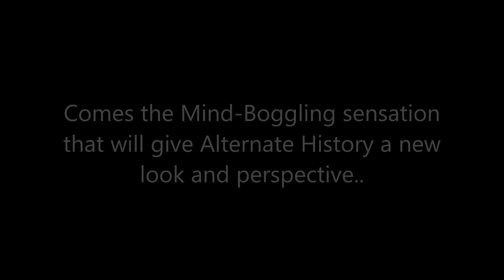THE GREAT WAR Trailer